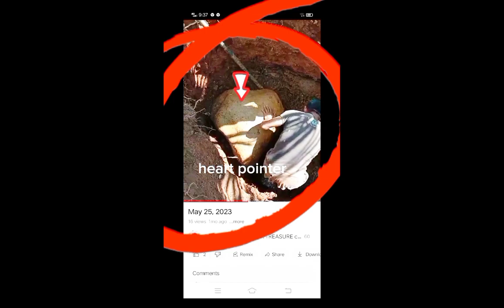butas oh hole ay patuloy parin pailalin.kaya aming sinusondan